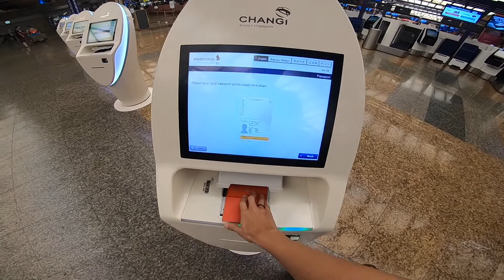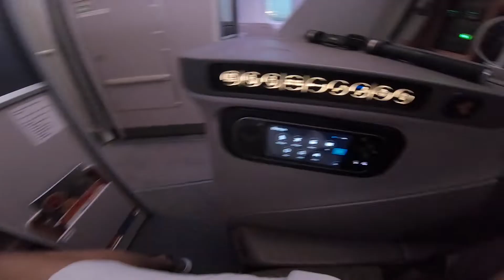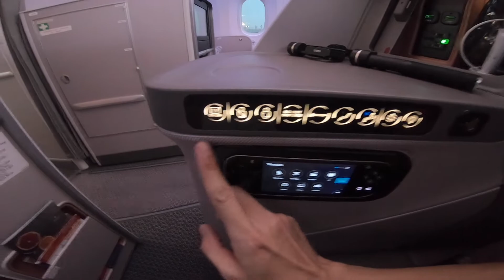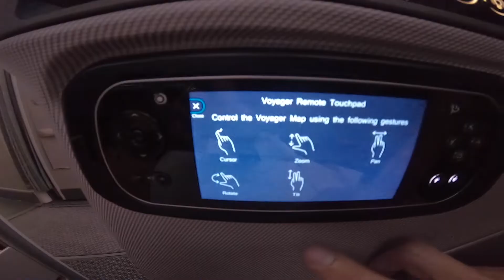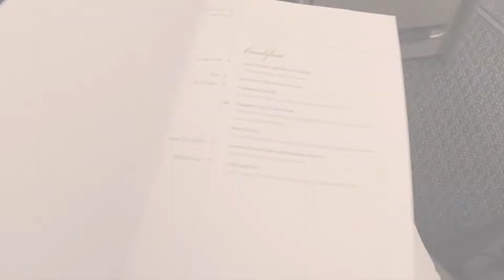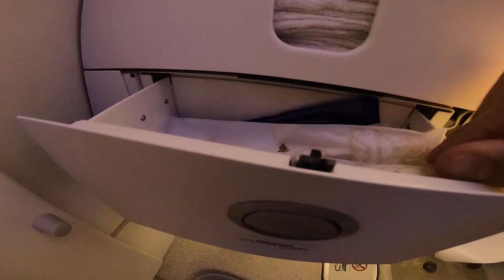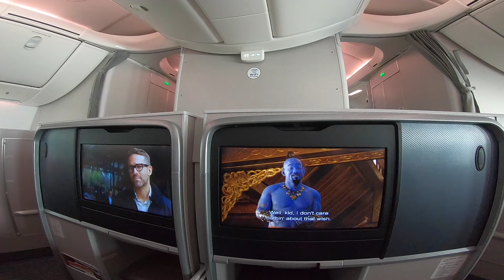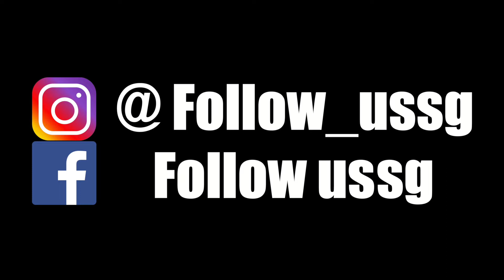Singapur Airlines Dreamliner B787-10 von Singapur nach Bangkok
Folgen uns! Wir fliegen vor kurzem bei Singapur Airlines in der Business Klasse in dem ganz neuen Boeing Dreamliner B787-10, von Singapur nach Bangkok!